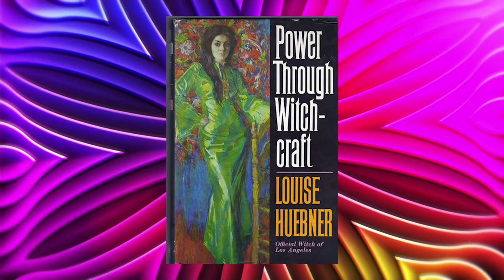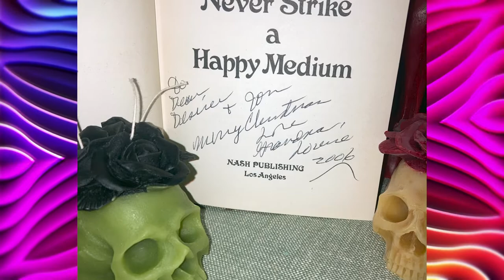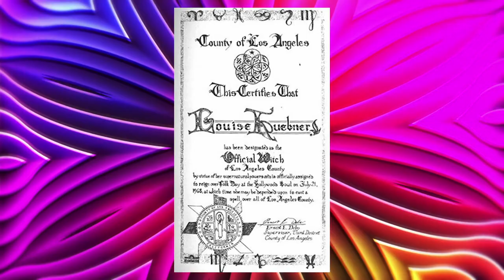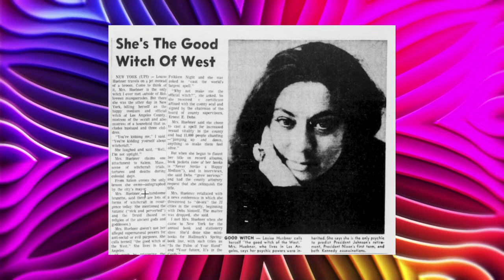WITCH CURSED LOS ANGELES? The Powerful Louise Huebner | Witching Hour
Click Show More for Recipe and all the info 🍸✨

🍸 THE WITCH'S WORD 🍸
3/4 oz Gin
3/4 oz Ginger Liquor
3/4 Strega
3/4 Lime Juice (We prefer 1/4 oz)